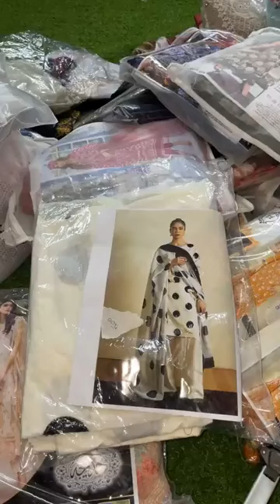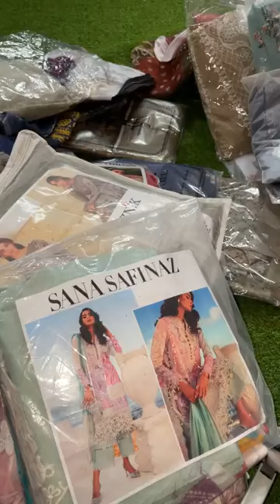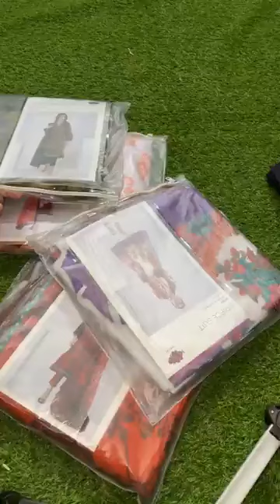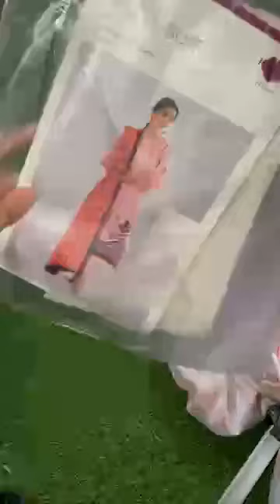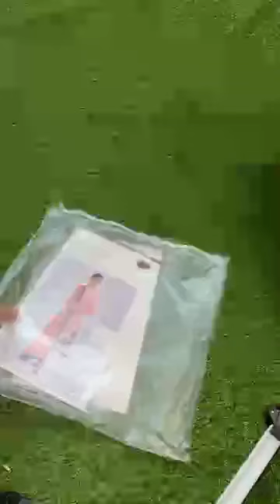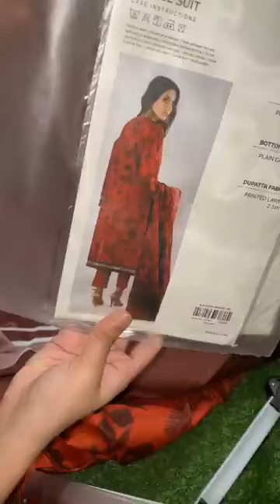Maria B+Gull Ahmed Lawn 3Piece Only 1800 mai|Contact Whatsapp=0331-3118138